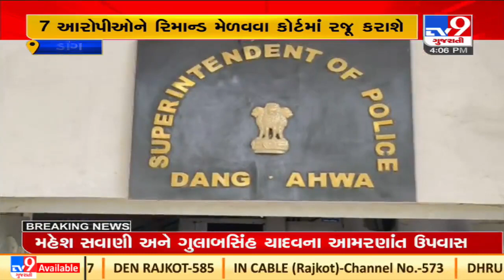Police arrested 9 accused in Ahwa rape case |Dang |Tv9GujaratiNews